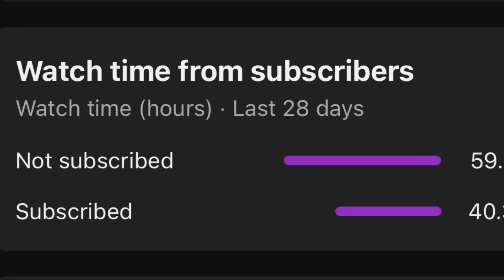The Brewers Just PISSED OFF Their Best Player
The Brewers Just PISSED OFF Their Best Player, Corbin Burnes